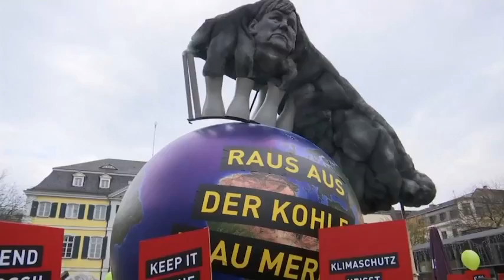USA NEWS TODAY | Nov 04, 2017 | Protest Held in Bonn Ahead of UN Climate Summit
news headlines
 protests
 donald